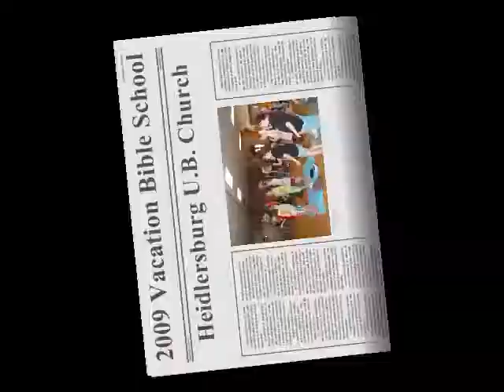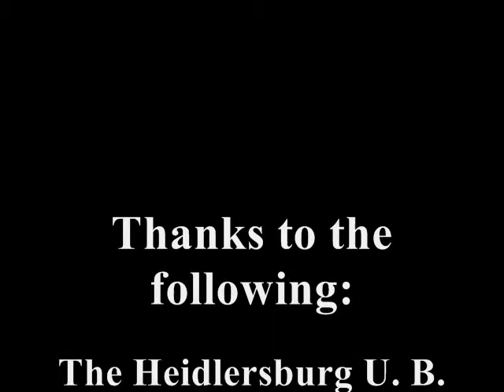Heidlersburg Vacation Bible School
The Heidlersburg Church of the United Brethren in Christ, in cooperation with two other local churches, conducted a Vacation Bible School the week of June 15th, 2009 with an average attendance of 55 children a day.

The Heidlersburg Church of the United Brethren in Christ
2725 Heidlersburg Road
Gettysburg, Pennsylvania, USA